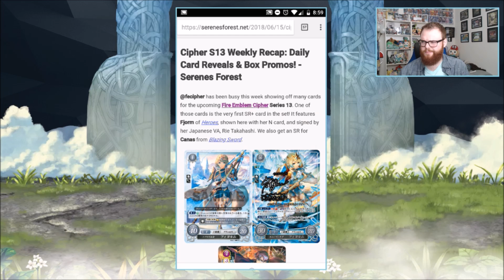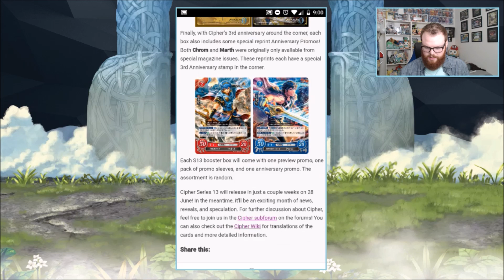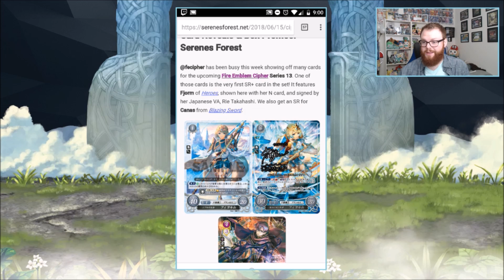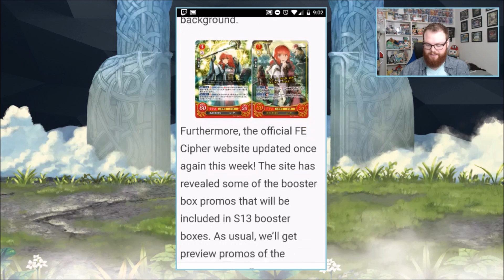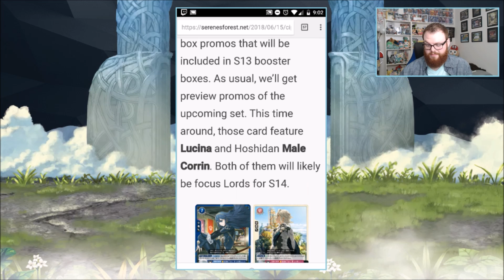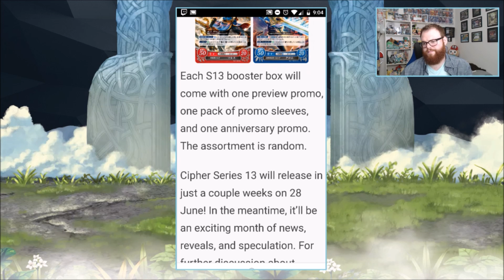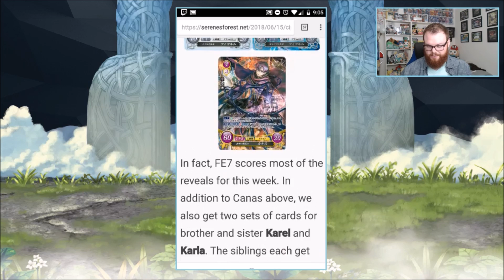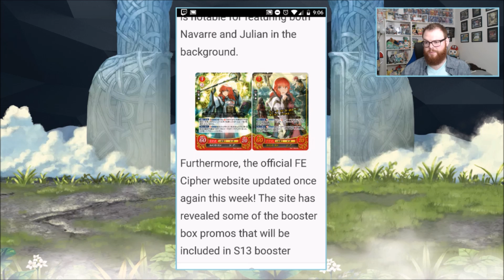S13 of Fire Emblem Cipher is Looking AMAZING! Fire Emblem Cipher S13 Preview and Reveals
Let's take a look at some of the reveals we've had for S13 of Fire Emblem Cipher Including Marth, Surtur, Fjorm, Lyn and more!